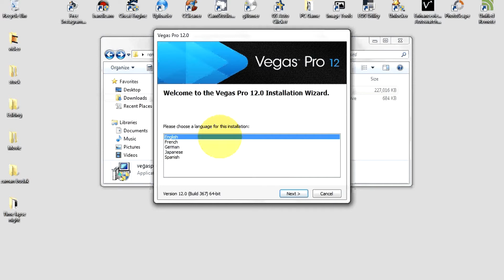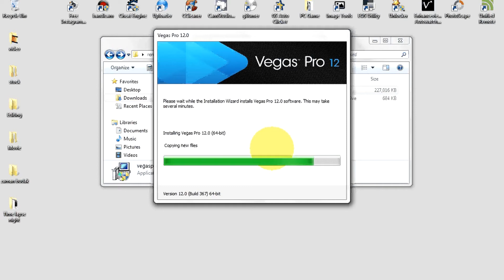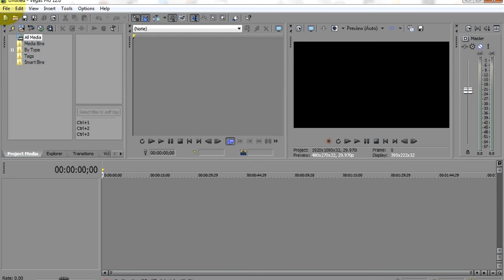How to get Sony Vegas Pro 12 64 Bit Free patch/keygen [Official] (Window 8,7,Vista,XP) HD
Tutorial :

1) Install Sony Vegas Pro 12 (Run as admin)
2) Open Patch Vegas Pro 12 (Run as admin)
3) Click 'Patch' !
4) 'Ok' will apear ( mean the patches is done) and close the patch.
5) Run Vegas Pro 12 and enjoy!

FAQ:

Q : How do i change license name ?
A : To change the registration name: run Vegas 12 - click help - Update User information - Register online and "register with name you want" and click finish button

Q : How do i patch on other directory ?
A : Copy the patch file and paste on 'Vegas Pro 12.0' folder and (run the patch as admin)

* Pm me if download link broken!